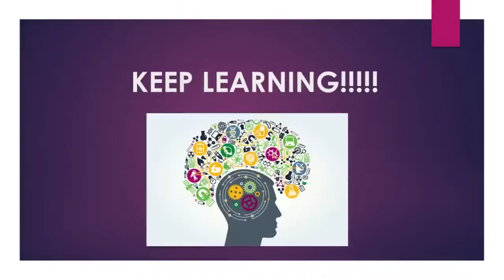Russell School Dance Video 4 5 2020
A fun video for our Russell students during the school shutdown.